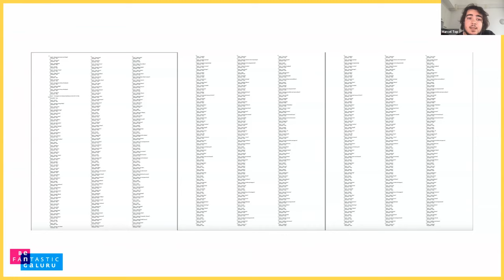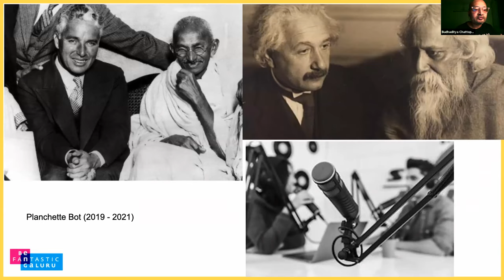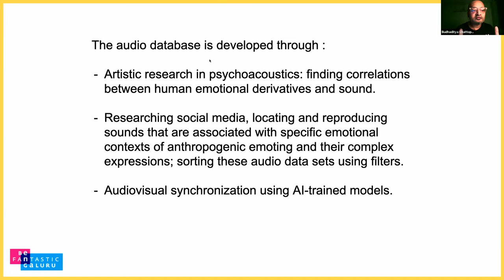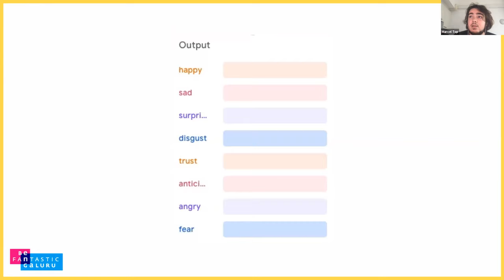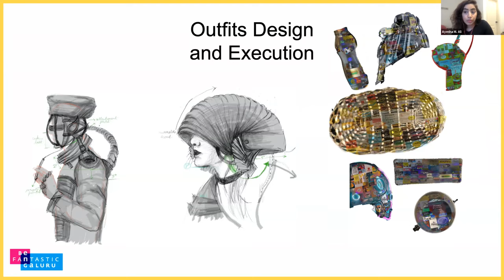Plutchik / Senti(m)ent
Plutchik project/Senti(m)ent examines and questions the emotion-mapping ability of AI by producing a virtual and automated fashion show of designer bots, reacting to human presence and their emergent emotional cues through outfits and sounds.

23 CoLab Techart Fellows collaborate on 8 projects using AI & ML. Join us to meet, learn and be inspired by their projects. Get an insider view of the journey of learning and collaboration that the Fellowship has been for each creator.